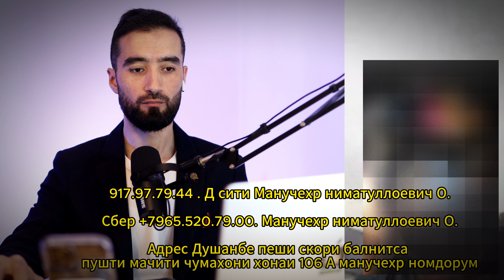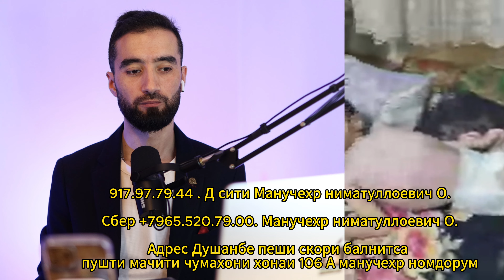СРОЧНО И КУДАКА БИНЕН / НАМЕДОНАМ ЧИ КОР КУНАМ МЕГУЯД ПАДАРАШ